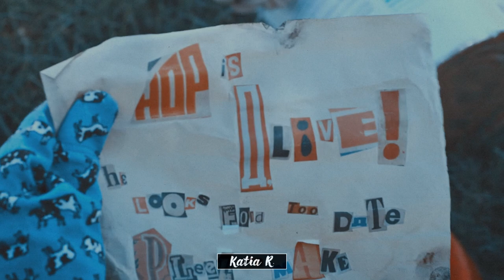Joyce & Hopper || heart [+S4]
Hi!
It's been months now but I got inspired by these two! After YEARS we FINALLY had our canon! How do we feel Jopper nation!? 😍
I still can't believe we had this. I was shocked in front of my tv when I see it happened. I was like "Wait. Did this really happened or am I dreaming?" XD
I started this video after the first part was out, but I thought we could've got new scenes... and boooy if I wasn't right! hahah XD
This is for @silentstorm1940 because in these months when I couldn't find inspiration for videos was there to support me. I love you, girl! ❤

SONG + ARTIST: at the end of the video
SHIP: Joyce Byers & Jim Hopper
SHOW: Stranger Things
COLORING: mine

NO PROFIT BEING MADE FROM THIS.

THIS VIDEO MADE JUST FOR FUN. NOT FOR OTHER PURPOSES.